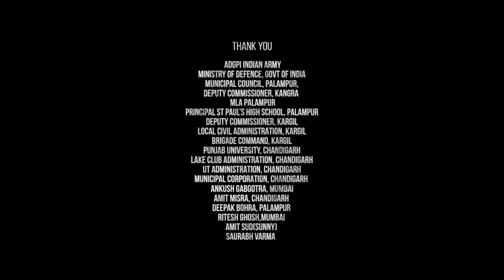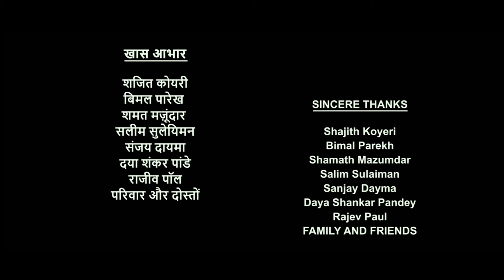Laapataa Ladies Full Movie | Nitanshi Goel | Sparsh Srivastav | Savita Malviya | Review & Facts